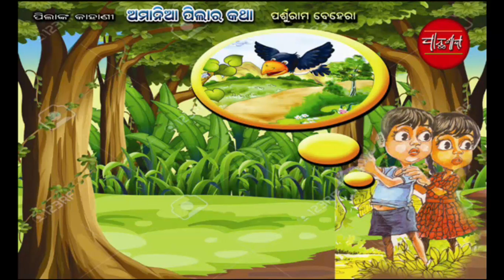Odia Kahani. Amania Pilara Katha. By Parsuram Behera tuan tuin katha 2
Odia Kahani. Amania Pilara Katha. By Parsuram Behera